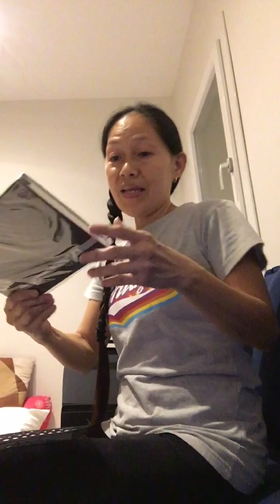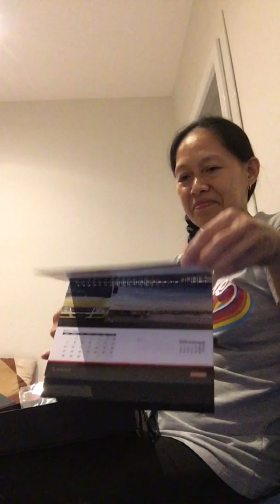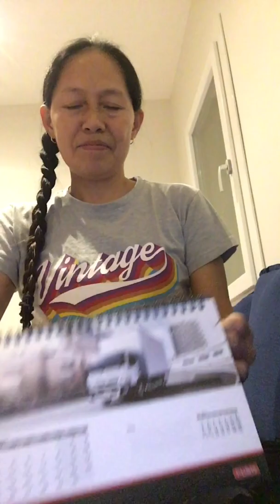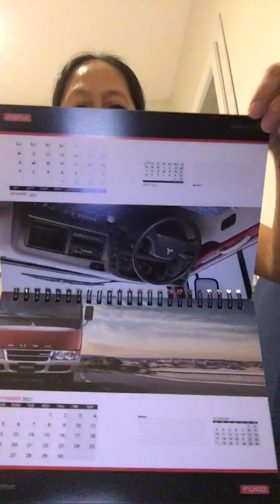Another unboxing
Thank you LORD GOD for these another blessing from my big boss